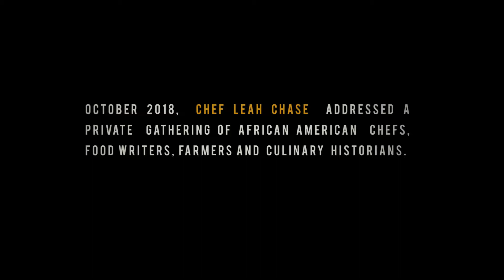The Wisdom of Leah Chase: Queen of Creole Cuisine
This short video features words of wisdom that Chef Leah Chase, Executive Chef of famed Dooky's Chase Restaurant in New Orleans, shared with a young African American Chefs, Restaurant Owners, Farmers and Food writers. She could hardly contain her excitement and appreciation for the next generation of black culinary leaders and the crowd greatly reciprocated that love.

Produced by Ascender Communications / Ascender Films, Inc.